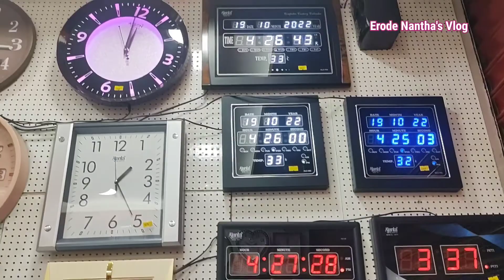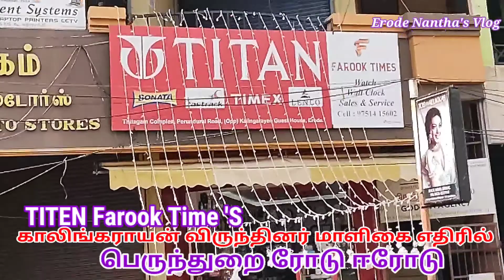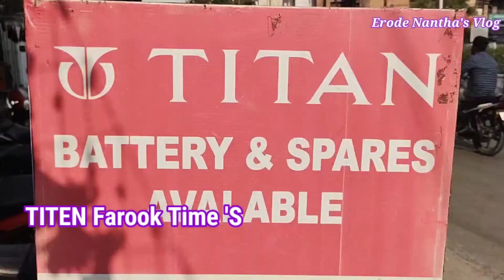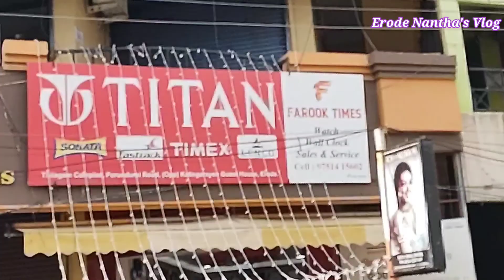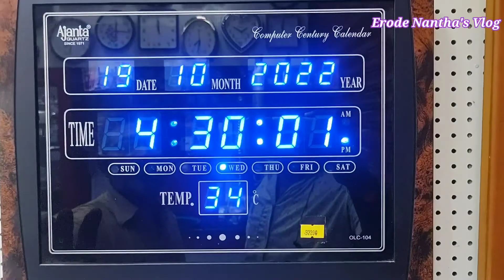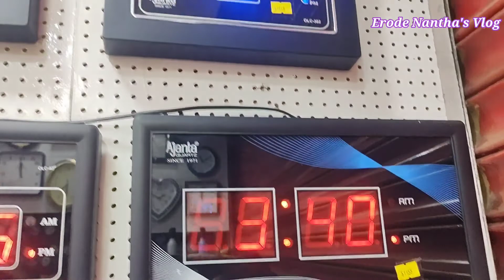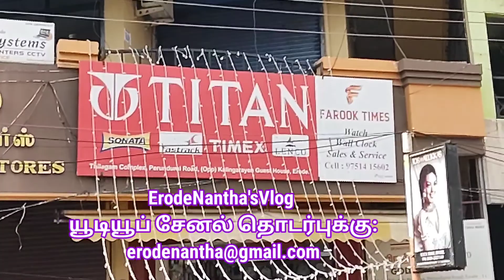ஈரோட்டில் 150 ரூபாய் முதல் கைக்கடிகாரம் & wall clocks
# Titan
டைட்டன் பாருக் டைம்ஸ் திலகம் பில்டிங் காலிங்கராயன் கெஸ்ட் ஹவுஸ் எதிரில் பெருந்துறை ரோடு ஈரோடு
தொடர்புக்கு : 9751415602